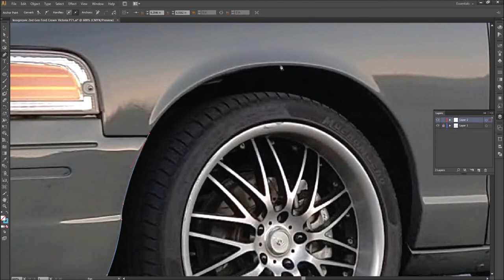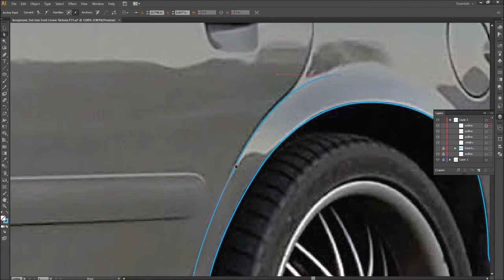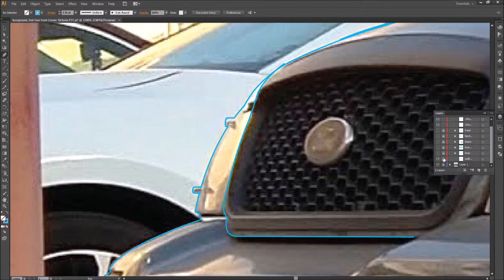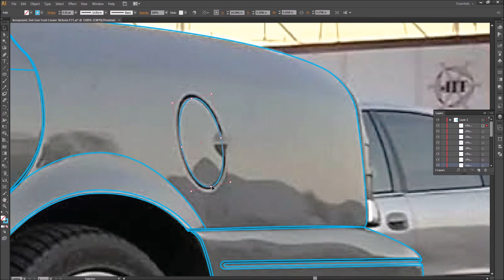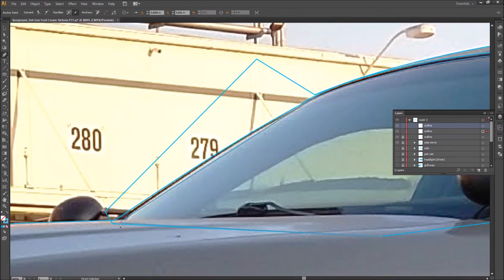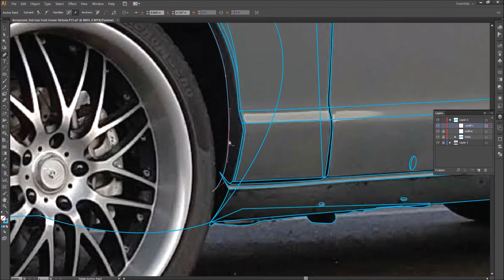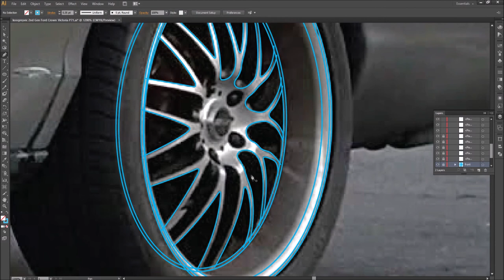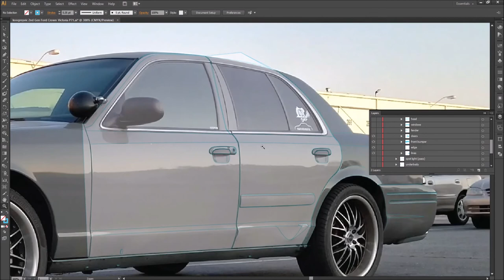Illustrating/outlining a 2nd Gen Ford Crown Victoria Police Interceptor P71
Please sit back and enjoy watching as I outline @koogreyvic 2nd Gen Ford Crown Victoria P71!!! No lie but Panther Mafia CC be havin some clean vics though. Kinda makin me want one but I already got my Ford I want lmao.

Song list (in play order):

intro:
Run